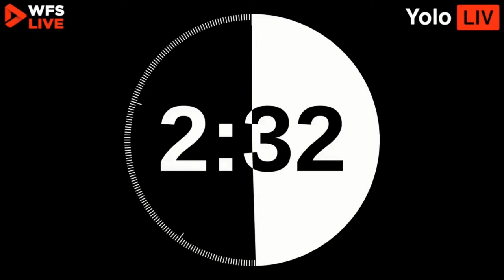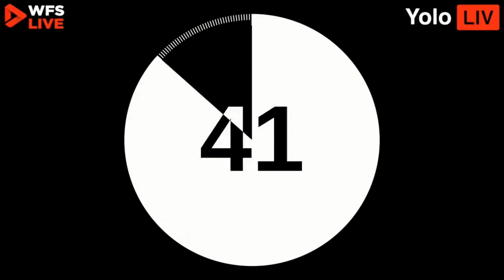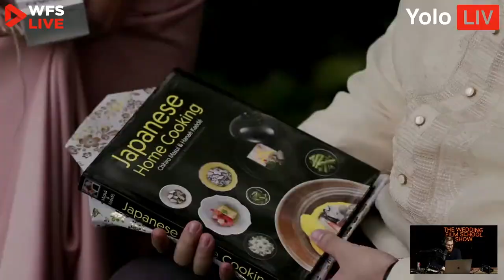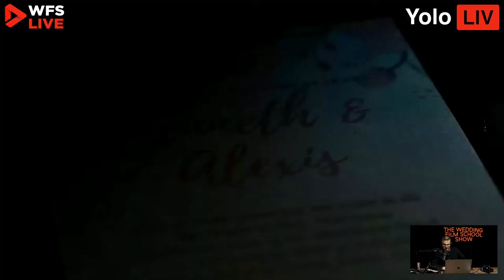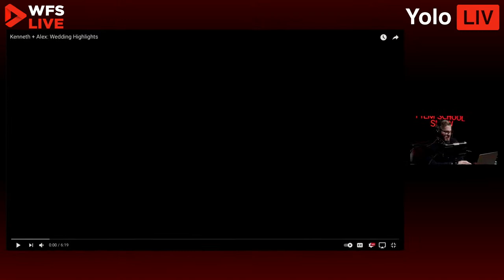Wedding Film Review LIVE - March 18, 2021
Going live and reviewing wedding films submitted from our amazing community of filmmakers! Want your film, website, or pricing reviewed?

🚨The best gear for budget, mid and premium wedding filmmaking kits